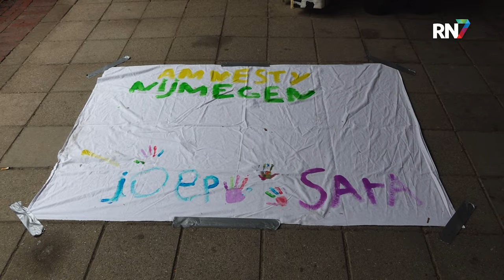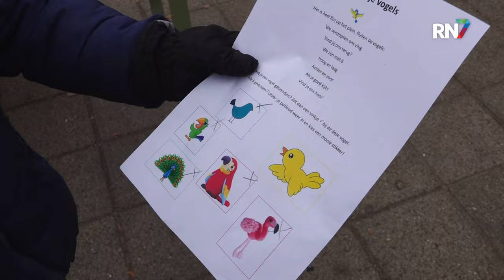Kinderbevrijdingsfestival in de Lindenberg || RN7 REGIONIEUWS